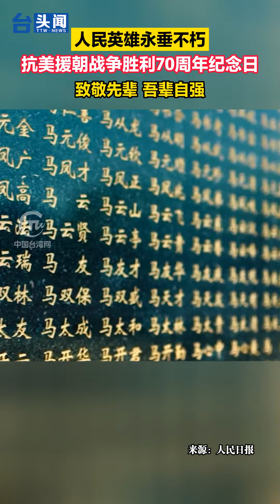人民英雄永垂不朽！抗美援朝戰爭勝利70周年紀念日，致敬先輩 吾輩自強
台頭聞 人民英雄永垂不朽！抗美援朝戰爭勝利70周年紀念日，致敬先輩 吾輩自強